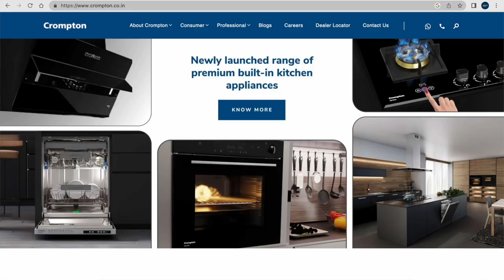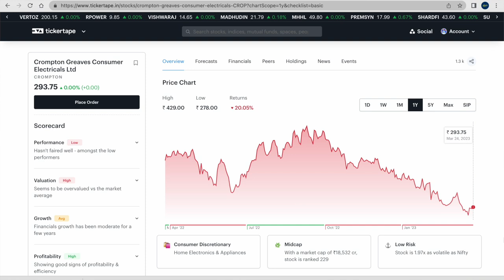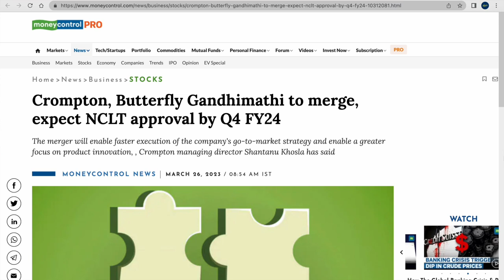ഈ കിടിലൻ കമ്പനികൾ ലയിക്കുന്നു...ഇൻവെസ്റ്റേഴ്സിന് നേട്ടങ്ങളുടെ പൂരം!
Crompton Greaves Consumer Electricals and home appliances firm Butterfly Gandhimathi announced a merger on March 25, almost a year after the former picked a controlling stake in the Chennai-headquartered firm.

The public shareholders of Butterfly will receive 22 equity shares of Crompton for every five shares held by them in Butterfly, the two sides said in a statement to the media.

After the merger, the public shareholders of Butterfly will hold a 3 percent stake in the combined entity.

The plan is subject to the necessary statutory and regulatory approvals, which are expected to come in the next 12-24 months. The management expects the mandatory National Company Law Tribunal (NCLT) approval by Q4FY24, following which additional shares of Crompton will list and trade.